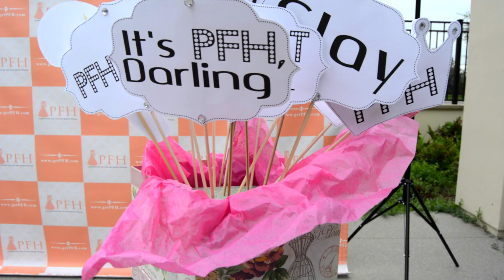3rd Annual PFH Trunk & Fashion Show - Irvine, CA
3rd Annual PFH Trunk & Fashion Show in Irvine, California on Saturday August 27th, 2016

We had over 20 vendors from both local and national brands. Our message is clear, Muslim women need to come together now more than ever to support and empower one another in being confident in our religious identity. One of the ways to do this is by supporting female Muslim entrepreneurship. At PFH, we hope to provide a platform for Muslim women to gather and exchange ideas as well as projects, in an effort to create a resilient Muslim community that takes pride in their identity.